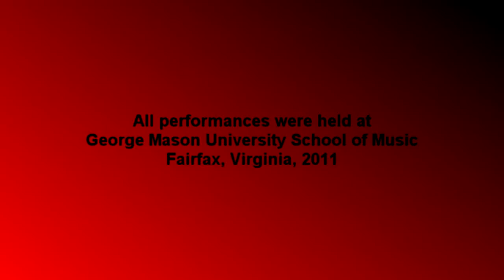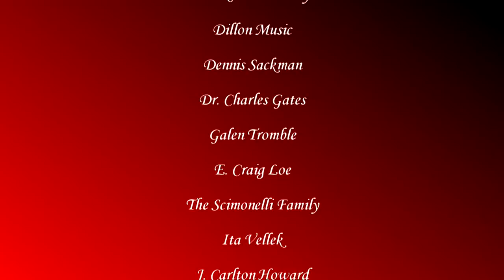Matthew Bloomfield 2011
Matthew Bloomfield, a finalist in the Undergraduate Solo Division performs the Hanegger Intrada at the National Trumpet Competition at George Mason University, Fairfax Virginia on March 20, 2011.